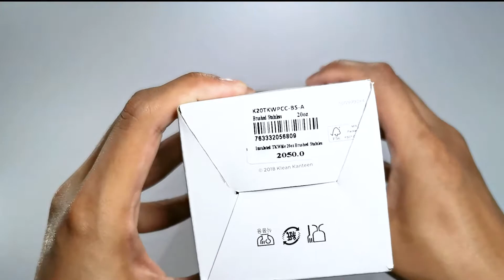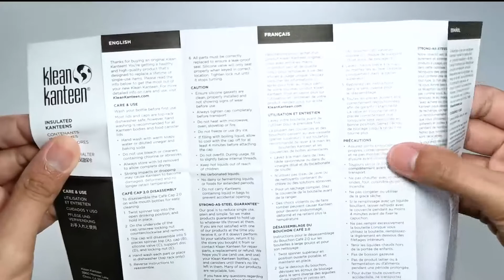Klean Kanteen 20oz TKWide Unboxing!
I will be unboxing the Klean Kanteen 20oz Insulated TKWide (Brushed Stainless)!